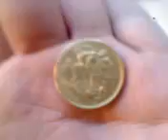1967 soveriegn raymonp1843 for sale ebay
1967 soveriegn raymonp1843 for sale ebay